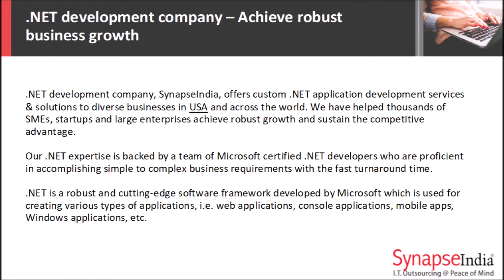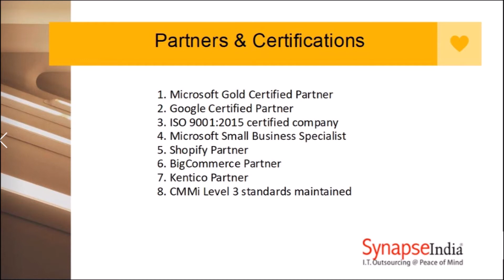.NET development company - SynapseIndia